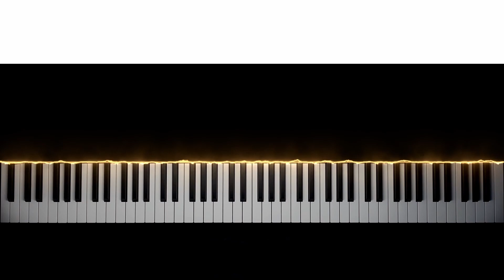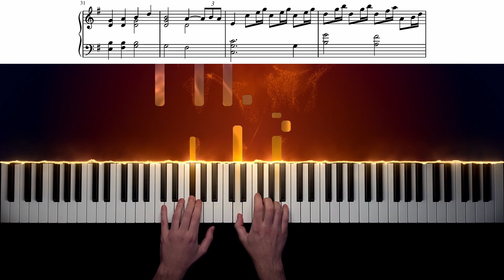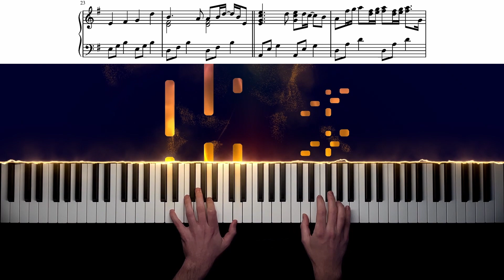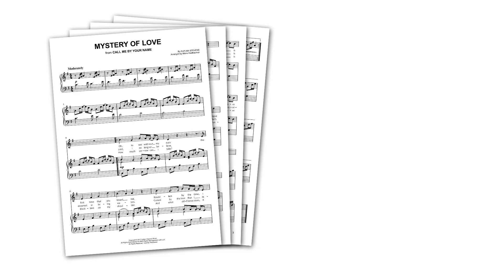Sufjan Stevens - Mystery of Love (from "Call Me By Your Name") | Piano Cover + Sheet Music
"Oh, to see without my eyes the first time that you kissed me..."
"Mystery of Love" is such a beautiful, melancholic song - hope you enjoy my piano cover!

With this sheet music, you can play "Mystery of Love" by Sufjan Stevens on piano!

Of course, you can also use this piano arrangement to accompany a singer, or sing along yourself - this sheet music includes a staff for the vocals, as well as the song's full lyrics!

Sufjan Stevens wrote "Mystery of Love" for the soundtrack of the award-winning 2017 film "Call Me by Your Name".

The beautiful acoustic ballad sounds wonderful on piano!

"Oh, to see without my eyes
The first time that you kissed me
Boundless by the time I cried
I built your walls around me
White noise, what an awful sound
Fumbling by Rogue River
Feel my feet above the ground
Hand of God, deliver me..."

0:00 Intro
0:21 Verse 1
0:57 Chorus 1
1:34 Verse 2
2:10 Chorus 2
2:56 Verse 3
3:33 Chorus 3

MY SETUP:

Camera: iPhone 12
Visual effects: SeeMusic
Video editing: DaVinci Resolve